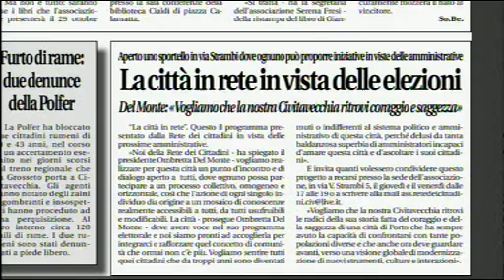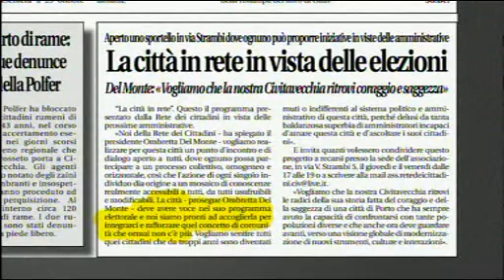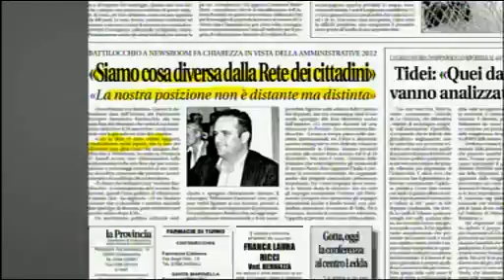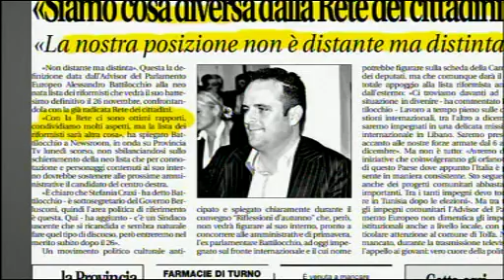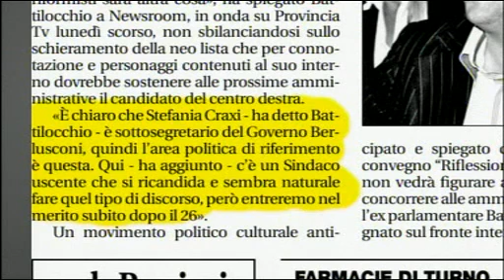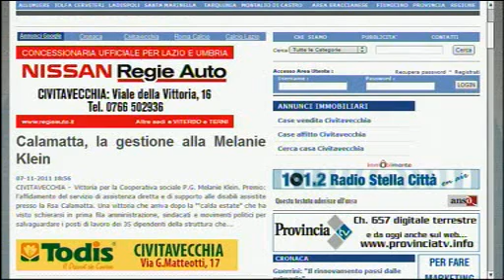Newsroom 7 Novembre 2011 - Rete dei Cittadini - Parte II